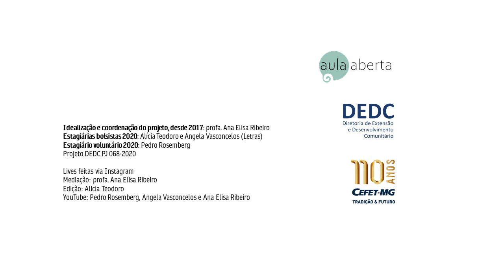Comunidades de aprendizagem em tempos de pandemia - Profa. Sandra Cavalcante (PUC-MG)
Estudos sobre comportamento humano indicam que, a qualquer situação de ameaça, os fenômenos de vulnerabilidade social, os efeitos das mensagens políticas e das mídias de comunicação tendem a disseminar para a esfera comunitária discussões que antes eram restritas a grupos.

Mas afinal, será que existe diferença entre grupo e comunidade? As instituições de ensino conseguem orientar seus alunos para desenvolverem um senso crítico sobre essa temática?
O Projeto Aula Aberta,  do CEFET-MG, com mediação da professora Ana Elisa Ribeiro, convidou Sandra Cavalcante, professora do Departamento de Letras do Instituto de Ciências Humanas da PUC-Minas, para dialogar sobre esses e outros questionamentos que afloraram nas comunidades de aprendizagem durante o período da pandemia.